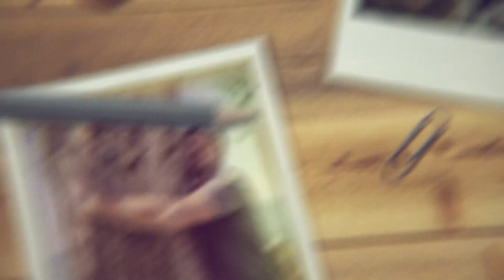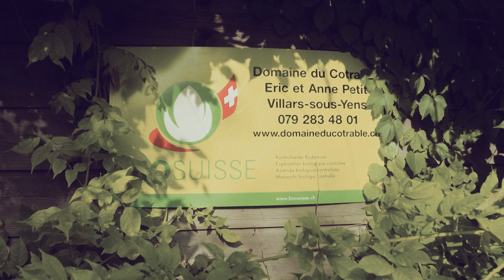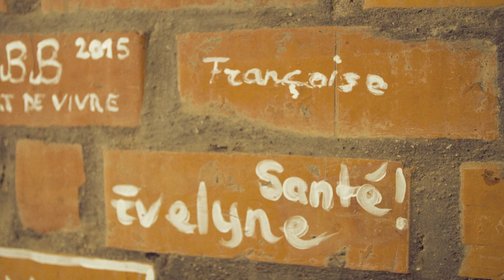Aujourd'hui - "Le meilleur est à venir"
Marc et Jonas vont causer autour d'un verre de vin. Eric va les accueillir dans son vignoble labellisé bio. La conversion d'Eric, d'une viticulture conventionnelle à une viticulture biologique, s'est produite sur le tard.